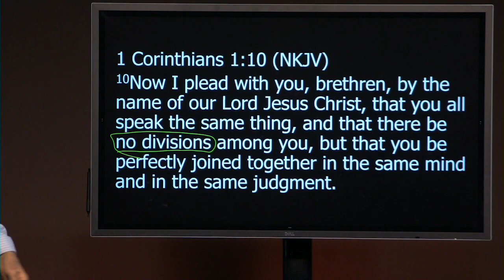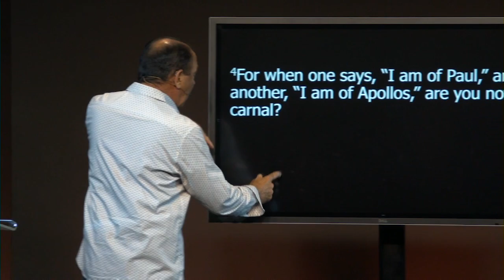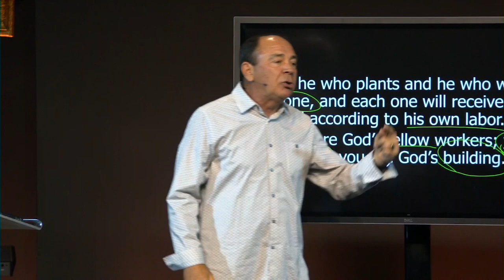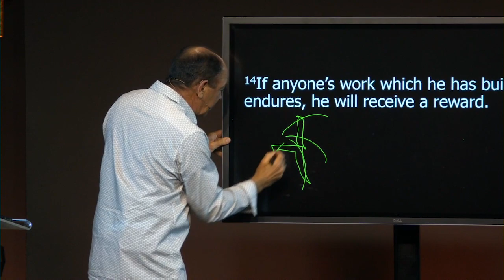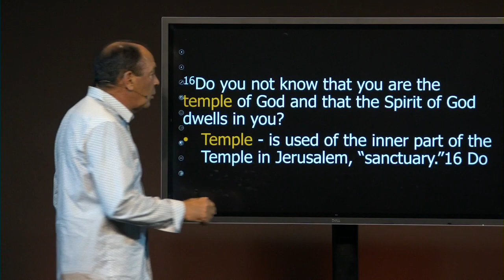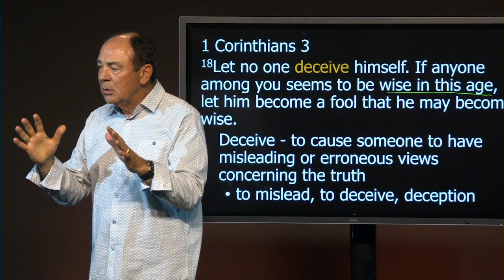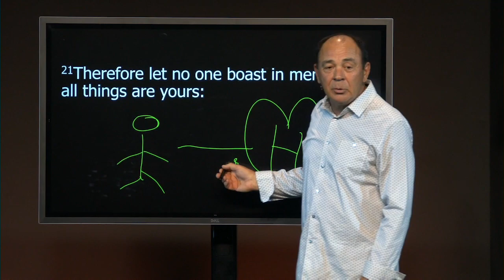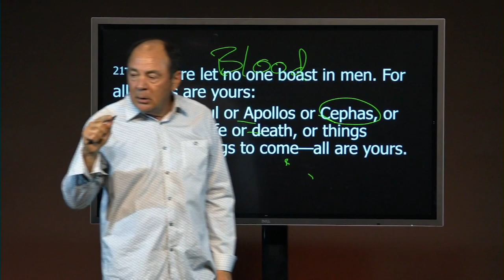The Power Of Unity - Pt. 3 - 1 Corinthians Chapter 3